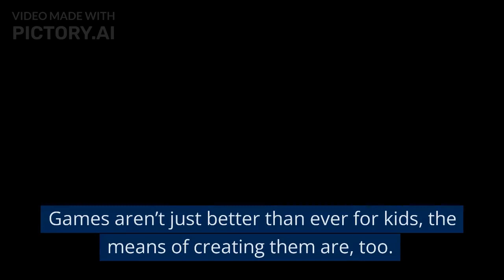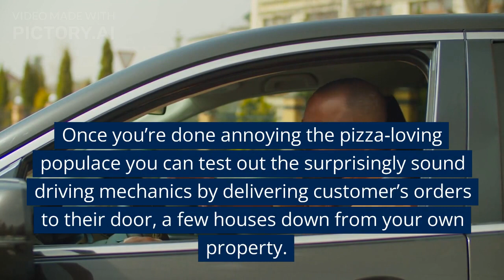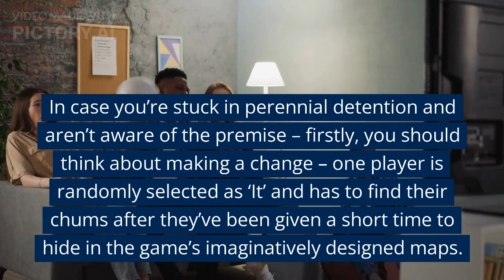top 10 best Roblox games!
10 of the best roblox games